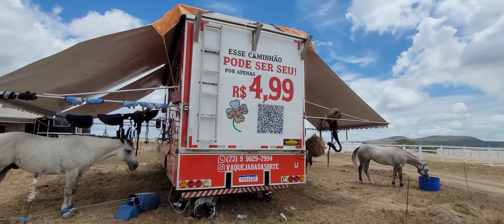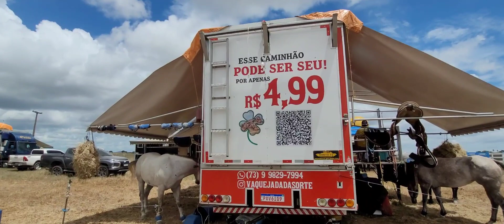VEJA COMO CONCORRE A ESSE LINDO CAMINHÃO. NO VAQUEJADA DA SORTE